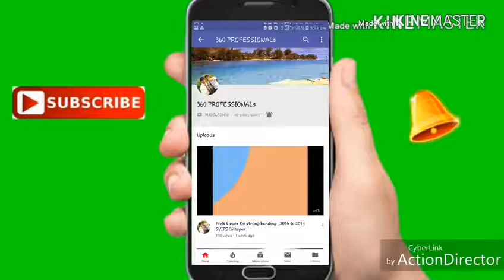Karma song + Chhattisgarhiya sable badiya + Ama paan ke patri song special..👌👌😎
These video are group dance..
Excellent superb..
Thanku